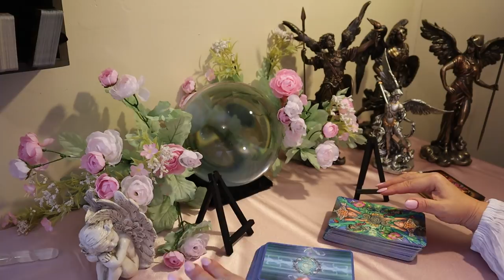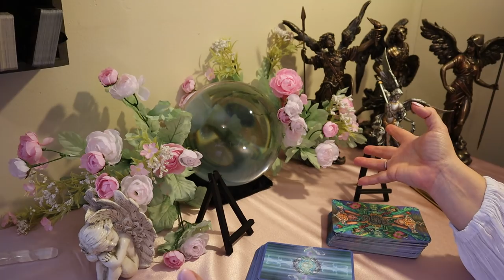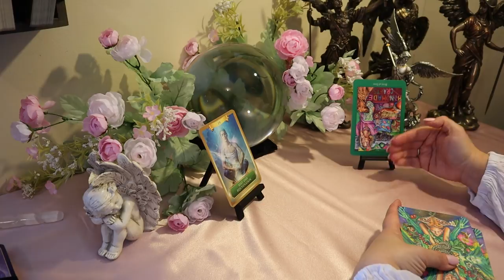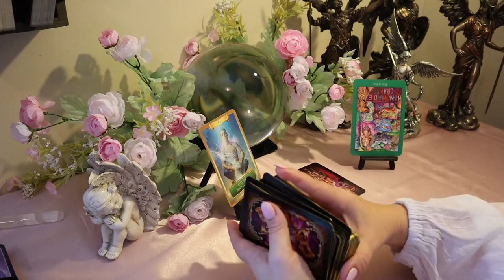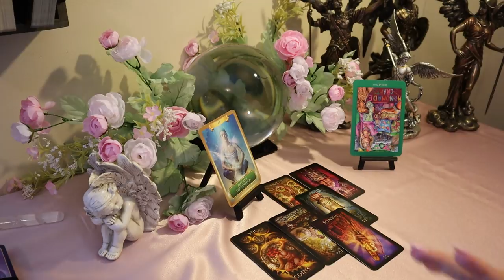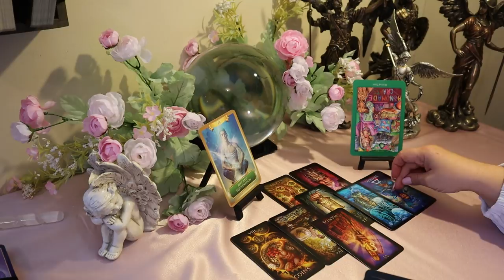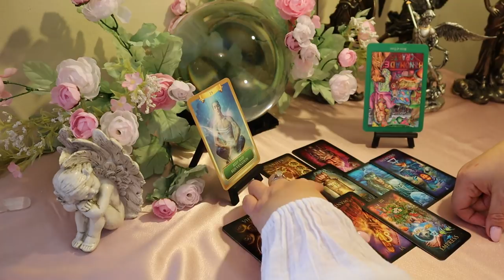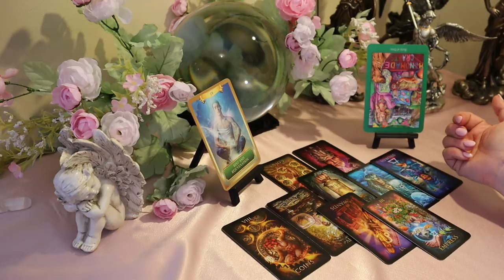Pisces Love Reading 💗 It's About You Right Now...Pisces January Tarot Reading